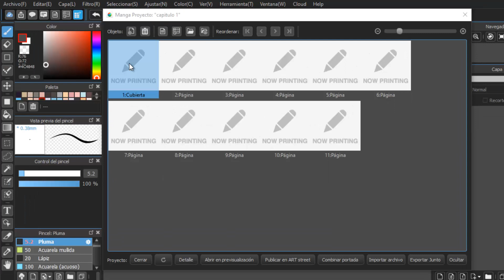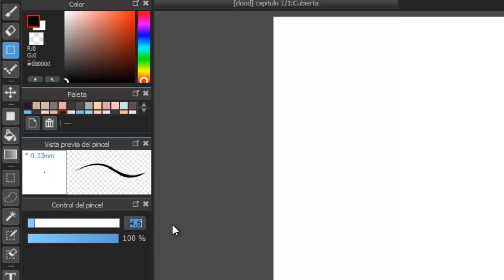Creemos un proyecto en la Nube de (Medibang Paint Pro)